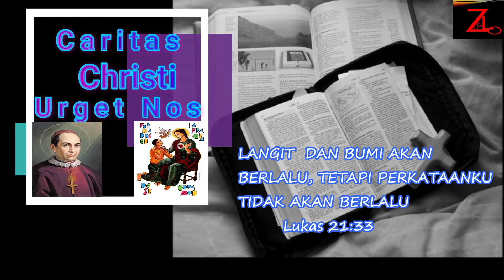Mengakui Kuasa Tuhan Yang Menyelamatkan